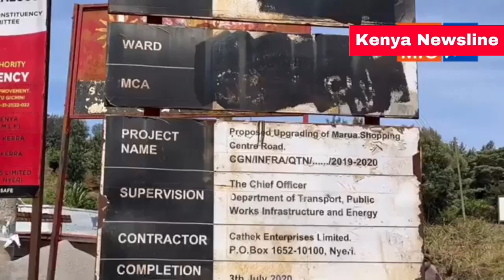THIS IS NOW GOING TOO FAR! MORARA KEBASO RISKS 30 YEARS JAIL EXPOSING RUTO USING CRIMINALS IN NYERI